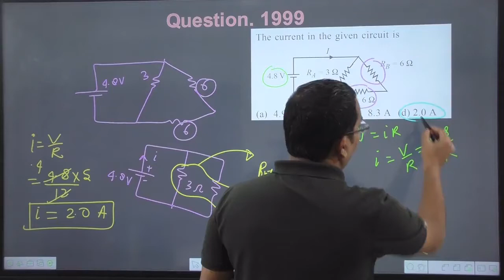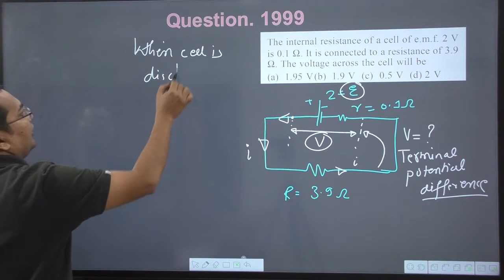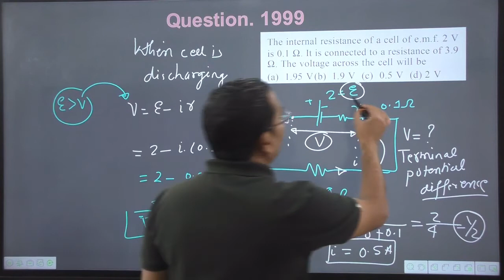The internal resistance of a cell of e.m.f. 2 V is 0.1 omega . It is connected to a resistance of